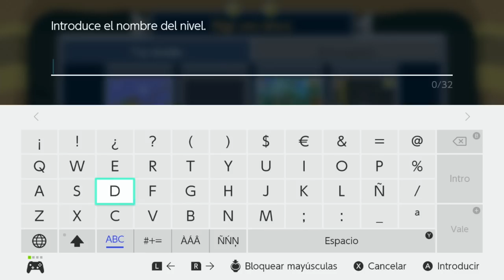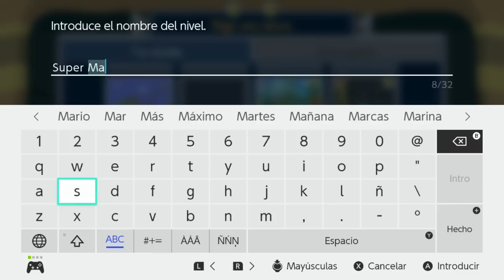SUPER MARIO MAKER 2 / Editor de niveles de Nintendo Switch | El barranco de Super Mario World 3